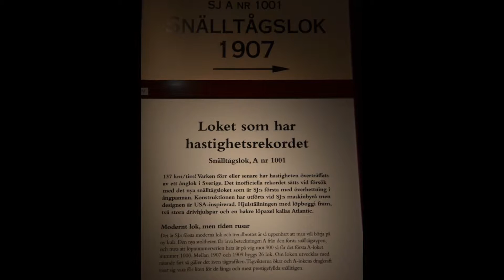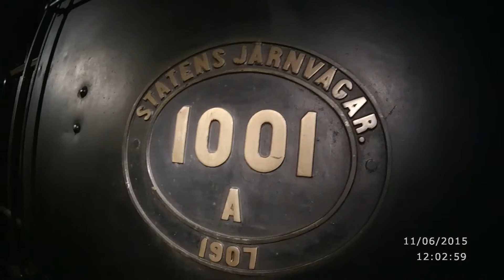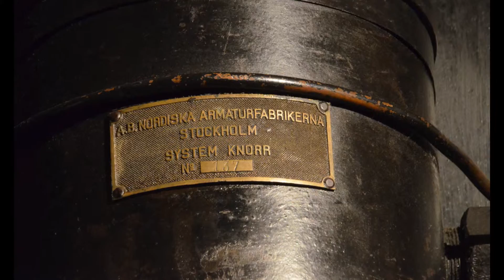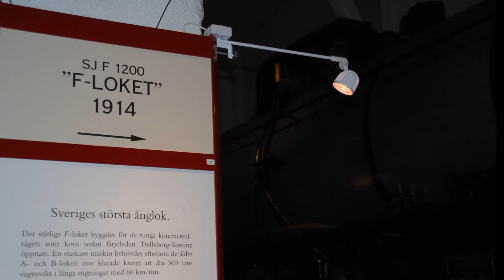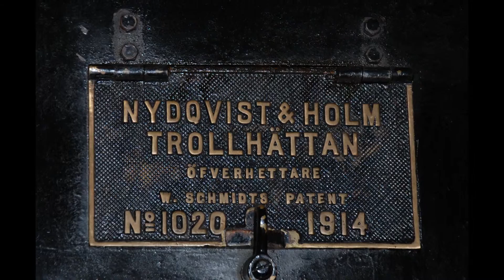Ånglok A1001 & F1200 Gävle Sverige 2015